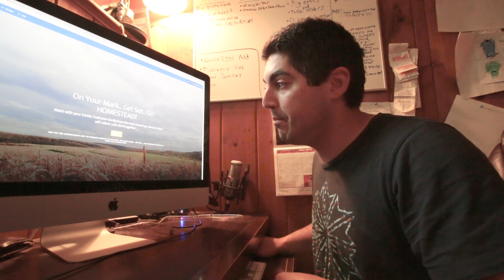Learn To Homestead - Free Video Course!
Do you want to start homesteading, but don't know where to start?

Homesteading is an awesome way of life, but sometimes trying to figure out where to start can be a little intimidating, and overwhelming.

In this video we talk about what a homesteader really is in our modern day, and what lessons we can learn from homesteaders in times past.

This course is going to help you learn how to start homesteading, and figure out what path is right for you. The Best part... it's FREE!

To take this course, sign up for the email list

Are you on our email list?
and become a Homesteady Pioneer.

Then you will have access to the extended version of all our videos and members only podcasts!